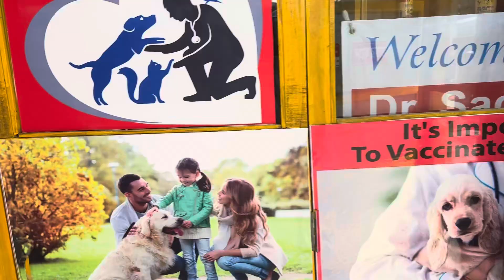Veterinary Clinic Rabbit Healthcare Dog Vaccination Gulshan Pet Clinic 01912251312